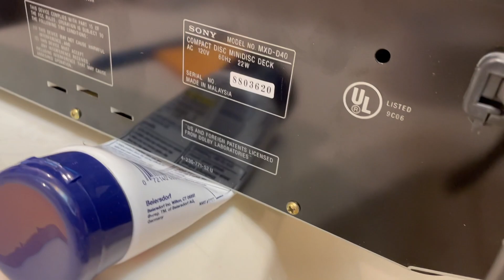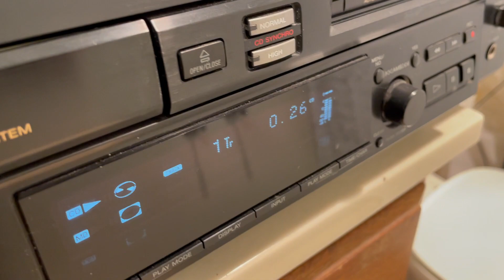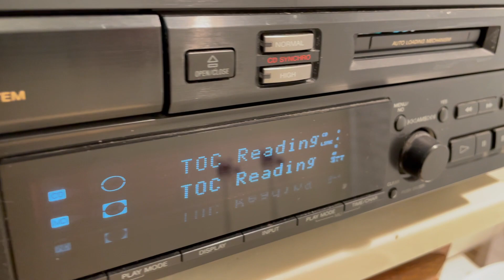Sony MXD-D40 Compact disc MiniDisc Deck - For Parts or Repair